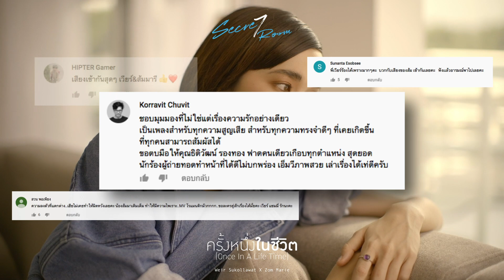ครั้งหนึ่งในชีวิต 1 วัน 1 ล้าน views on YouTube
1ล้านวิว 1ล้านความรู้สึก ขอขอบคุณที่ได้เป็น ครั้งหนึ่งในชีวิต ของคุณ!
เราจะผ่านวิกฤตนี้ไปด้วยกัน!!

MV เวียร์ ศุกลวัฒน์ X ส้ม มารี - ครั้งหนึ่งในชีวิต

“Secre7 Room”

ความลับที่ไม่เคยเล่ากับบทบาทที่ไม่เคยเล่น
เปิดประตูสู่ห้องแห่งความลับที่พวกเขาไม่เคยบอกใคร!
5 นักแสดงเบอร์ท็อป พบกับ 5 ศิลปินคุณภาพ

มิน พีชญา x เบล สุพล
มิกค์ ทองระย้า x นิวจิ๋ว
เวียร์ ศุกลวัฒน์ x ส้ม มารี
อ๋อม อรรคพันธ์ x กวาง ABnormal
เปรี้ยว ทัศนียา x Jetset’er

ควบคุมการการผลิตโดย โอม Cocktail
5 เพลง 5 รสชาติใหม่
มิติความบันเทิงที่ไม่เคยเกิดขึ้นมาก่อน
จาก GMM Grammy และ 7HD
TW @WhiteMusicClub